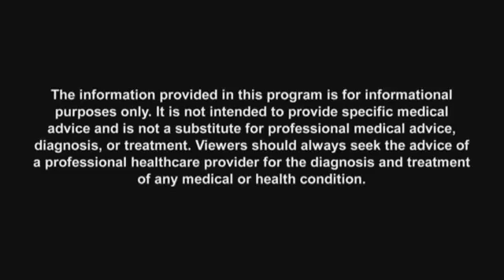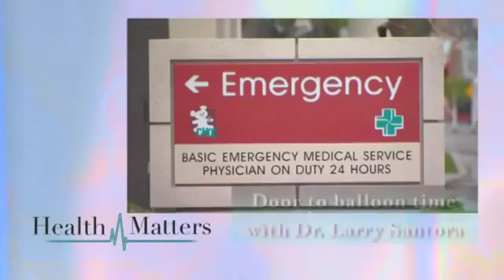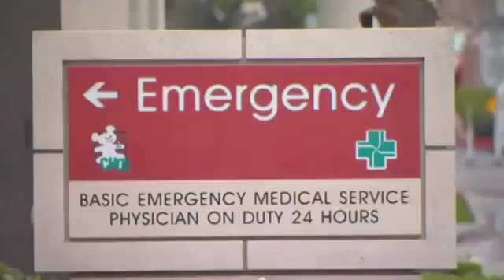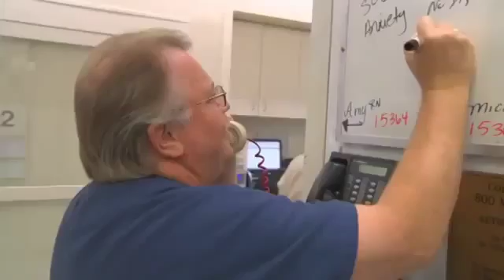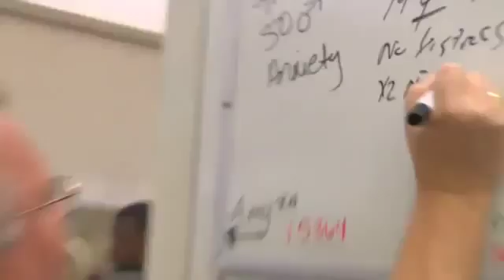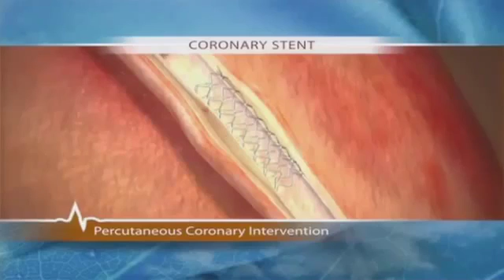E-0015 Health Matters Eyelid Surgery